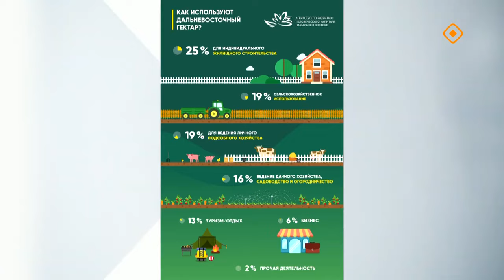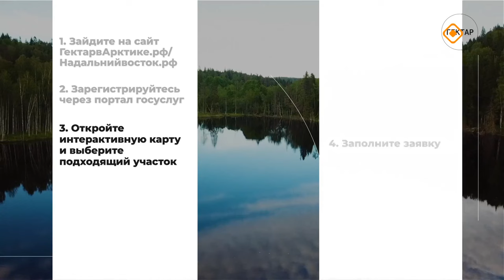«Эйгэ»: Уһук Илиҥҥи гектар бас билиигэ бэриллэр дуо, атыылыахха сөп ду? (14.10.24)